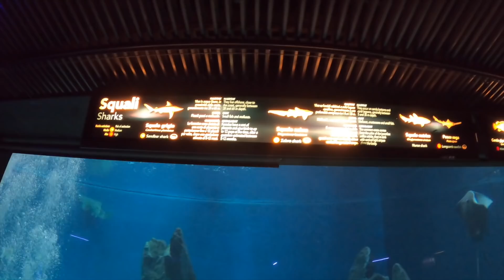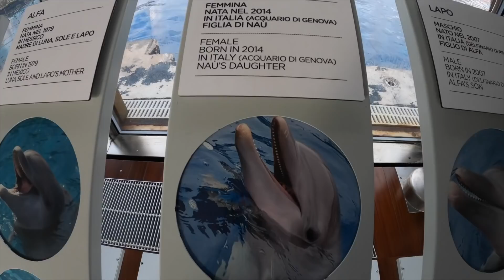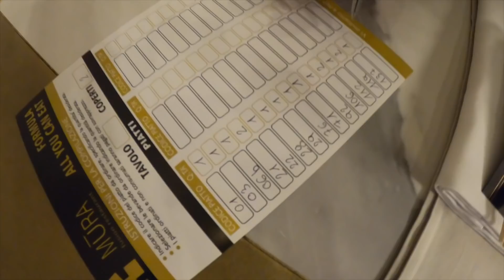IO E FRANCI ANDIAMO ALL' ACQUARIO DI GENOVA🐬 - Valentina Lattanzio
Ciao ragaaa🐠 io e il mio amore siamo andati per la prima volta all' acquario di Genova ed è stato bellissimo, abbiamo visto tantissime tipologie di pesci.. vi consiglio di andarci🐬